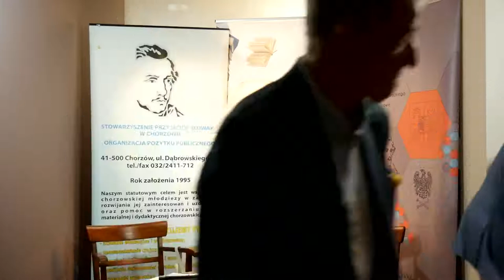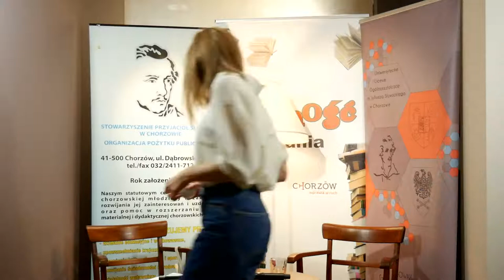Wolność Czytania - Anna Dziewit-Meller "Historie małe i wielkie Górnego Śląska"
Prowadząca: dr Małgorzata Myśliwiec
Organizatorzy:
• Stowarzyszenie przyjaciół Słowaka
• Uniwersyteckie I Liceum ogólnokształcące im Juliusza Słowackiego
• Urząd Miasta Chorzów
• Restauracja Literacka